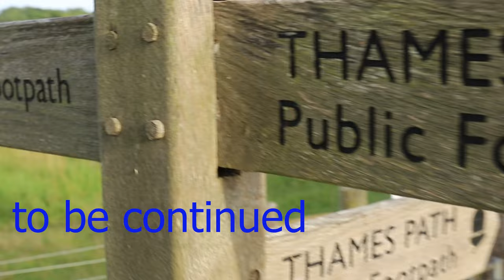Thames by Kayak- BySebastianSzubski Teaser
Teaser movie on the Thames UK successful World Guiness Record Attempt